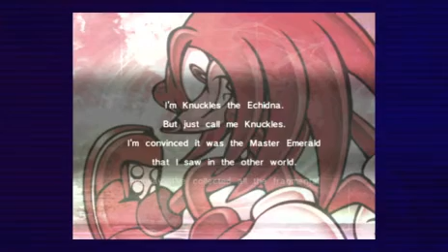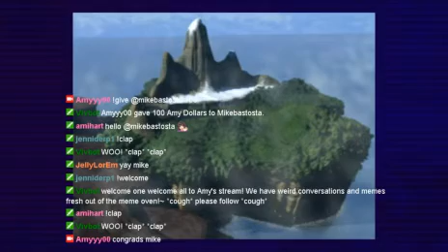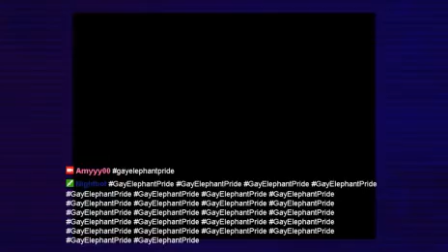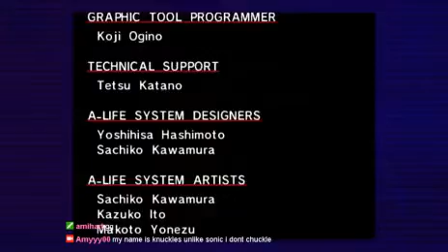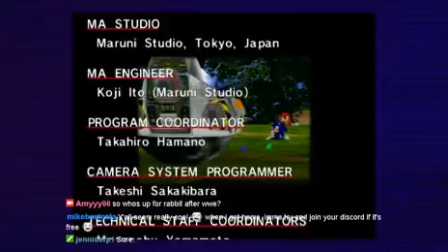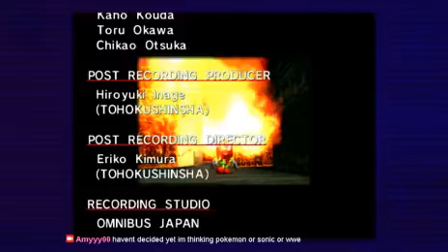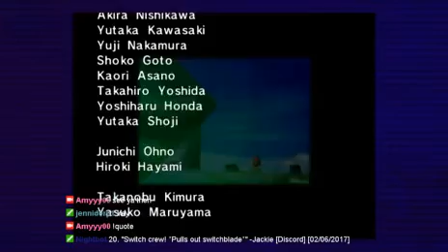Amy Plays: Sonic Adventure Part 7